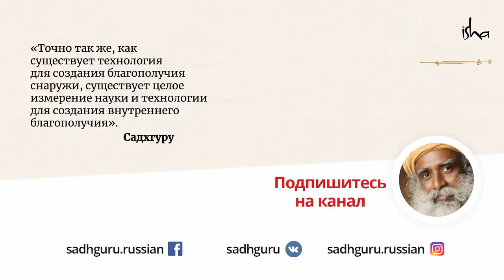Блаженство бесконечного оргазма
Для человека сексуальный оргазм — одно из самых интенсивных приятных переживаний. И все же, он мимолетен. Но что, если также существует и бесконечный оргазм?